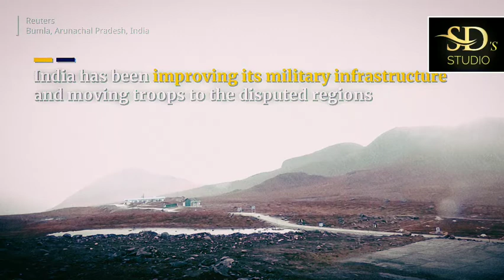Indian Army in Full Preparedness in LAC Against China PLA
Indian Army Preparedness | LAC | India vs China